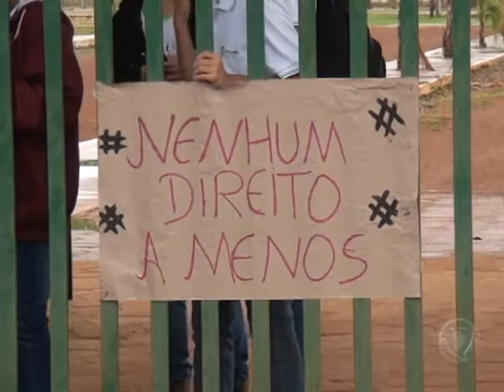Portas fechadas Alunos do IFMT ocupam campus reivindicando seus direitos em Confresa